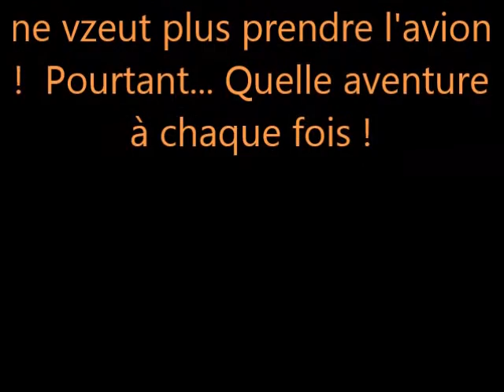OCTOBRE 2013 TORONTO QUEBEC Pensée pour Lionel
LES TOON'S & TOM  EN VADROUILLE EN ROUTE POUR LE CANADA !